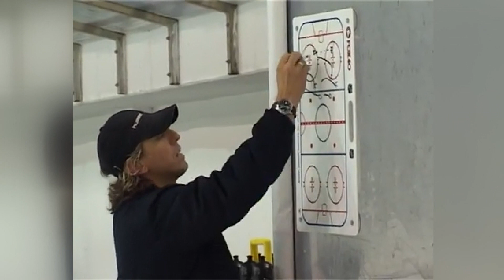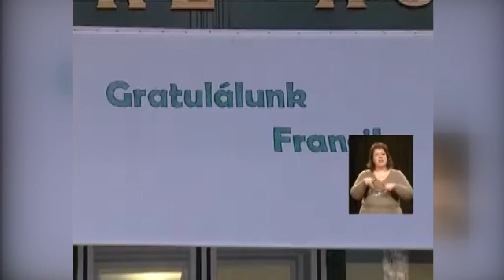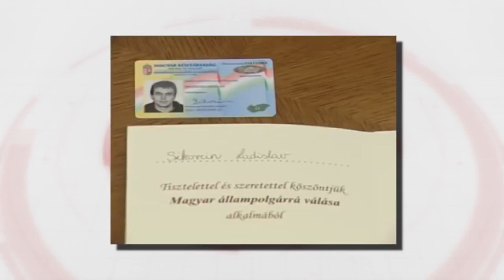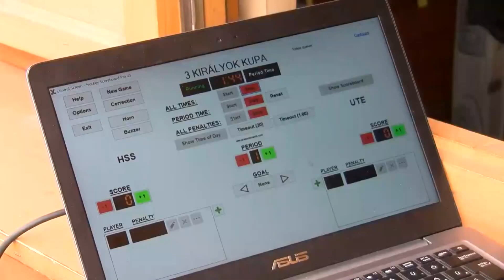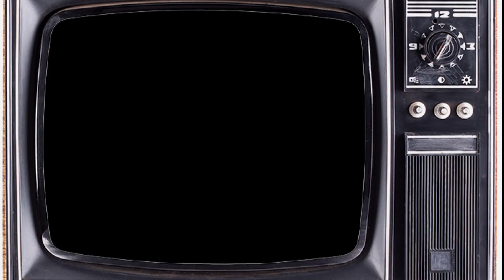Újpesti Retro - Korcsolyák, korongok, legendák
Magyar Kupa bronzérmet szerzett az UTE Jégkorong csapata. Így mi másról szólna az adás, mint a sportágról?